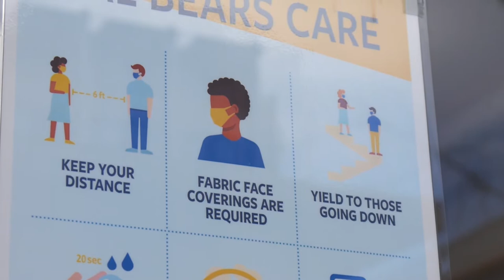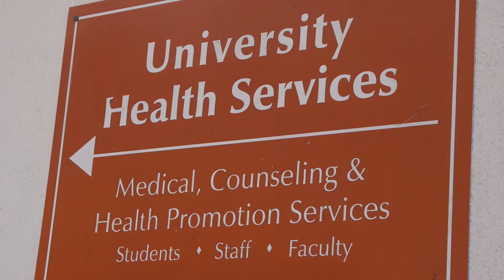COVID-19 Hits UC Berkeley Dorms | CalTV News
The University ordered students to stay in their rooms for at least a week amid the COVID-19 outbreak in the dorms. Amanda Ramirez talks to sequestering students.

Credits: Amanda Ramirez, CalTV News
Produced/Edited By Amanda Ramirez